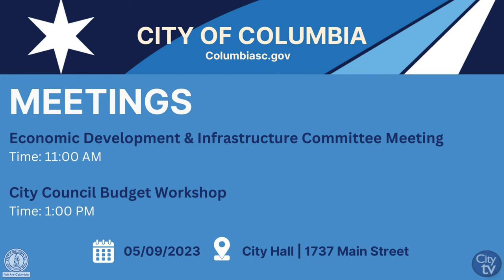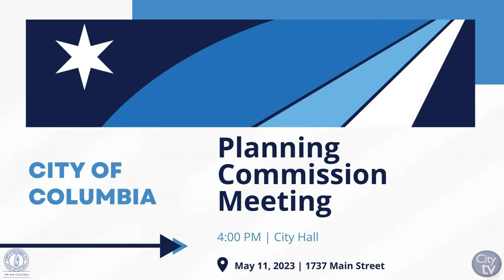This Week in the City | May 7 - May 13